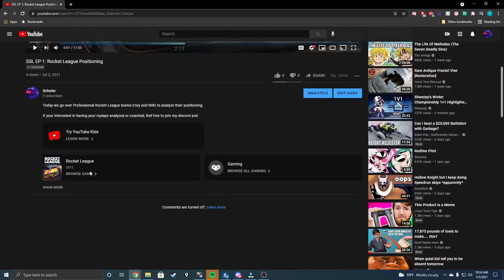GC2 2v2s Free Replay Analysis (concept)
Today we coach a GC2 in 2's Ranked

If you like the track at the end it was performed by Neamen Lyles,
He is one of my greatest inspirations as a teacher and coach, as he taught me saxophone when I was younger, and is honestly one of the greatest teachers I have ever had the pleasure of learning from.